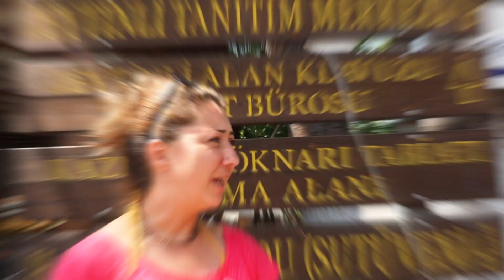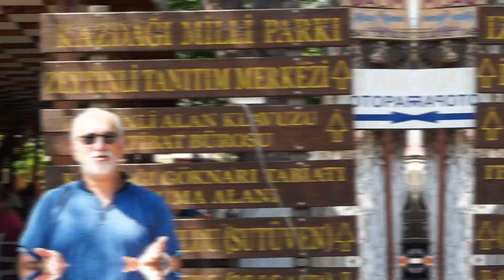Buda'nın Gözü Üstümüzde; Boudhanath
Boudhanath Stupası, Unesco Dünya Kültür Mirası Listesi'nde yer alan, Nepal'in en büyük stupasıdır. Budizme inanlar için en önemli merkezlerden biridir. 36 metre yüksekliğindeki stupa'nın çevresindeki yerleşimde 50 kadar manastır da yer alır. Dini öneminin yanı sıra Swayanbu (Maymun) Tapınağıyla birlikte Nepal'in en popüler turistik yerlerinden biridir.

Nisan 20015 depreminde zarar gören stupa Kasım 2015'te başlayan inşaat ile bir yıl içinde tamamlandı ve Kasım 2016'da yeniden açıldı...

Nepal seyahatlerimizde ggündoğumunda, öğlen, akşamüstü ve gece olmak üzere her fırsat bulduğumuzda ziyaret ettiğimiz bu etkileyici yeri sizlerle paylaşmak istedik...